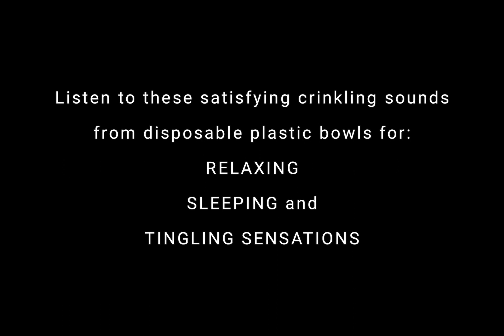ASMR - Plastic Bowl Crinkle Sounds for tingles, relaxation and sleep (Audio Only)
Welcome to ASMR Sounds for Healing and Wellness

Listen to these satisfying crinkling sounds from squeezing a disposable plastic bowl